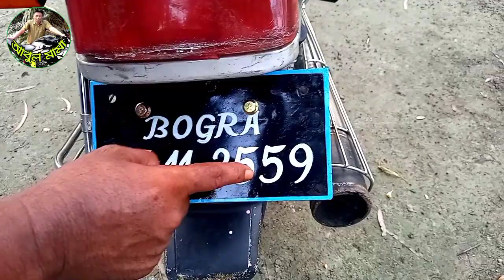Wuyang 125 cc মাএ ৩৬,৫০০ টাকা হলুদ কালার এর আনকমন গাড়ি কিনতে যোগাযোগ করুন আবুল মামার বাইক সেন্টারে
গাড়ি কিনতে যোগাযোগ করুন
০১৭৪০-৪৯২৪৯০,০১৮৪৩-৭৬৬০২৯,০১৯৩৪-১২৬২৫৪